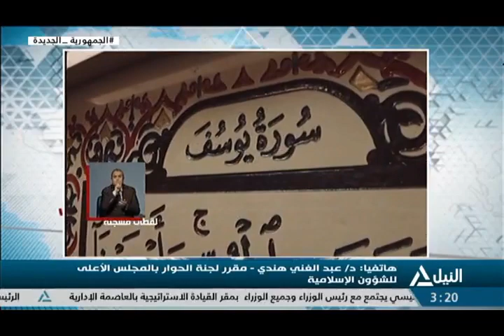النيل مباشر 23-3-2023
الرئيس السيسي يفتتح مركز مصر الثقافي الإسلامي بالعاصمة الادارية الجديدة